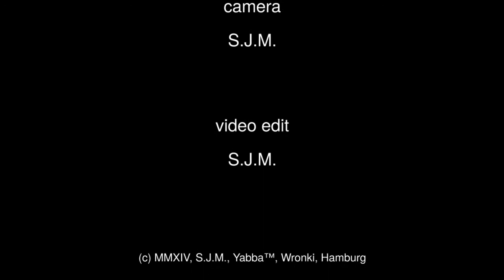Sieraków do Międzychód [2of3] - driving the long way, Ep. 2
A Dashcam Movie 2014, Part 2 of 3

This is not the shortest way from A to B but the nicer one. ;)

This is one of the first videos with GPS data I'd like to see Openstreetmap (OSM) mapper using this video to optimize real world mapping. :)

Filmed with iTracker GS6000-A7